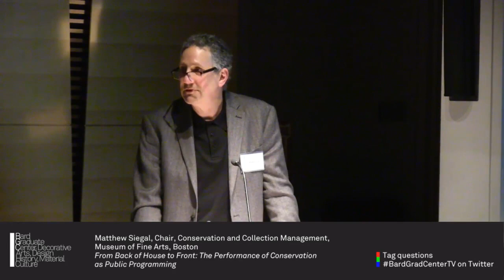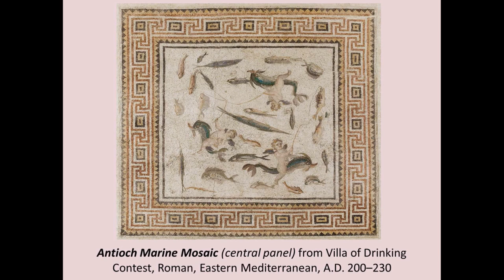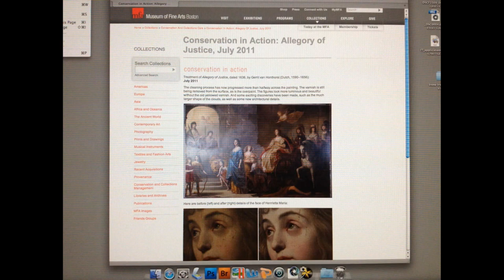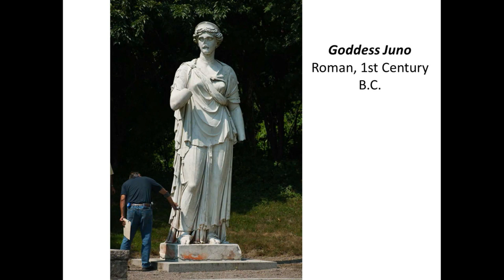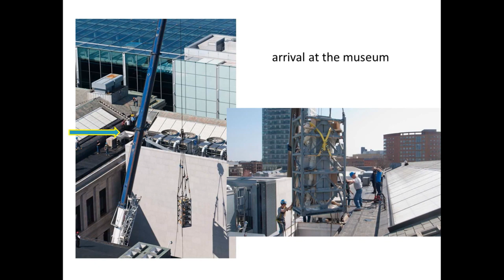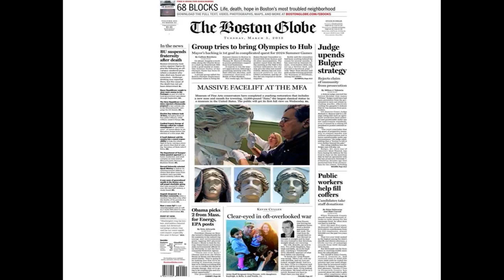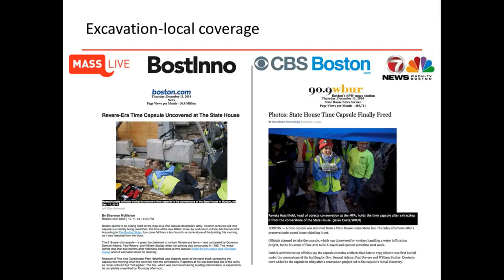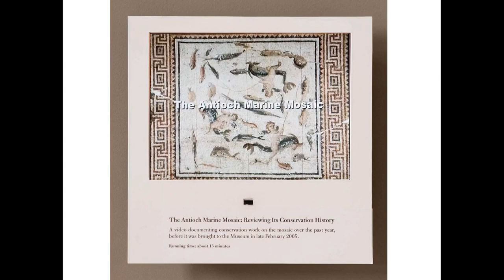08 Extreme Conservation Matthew Seigal